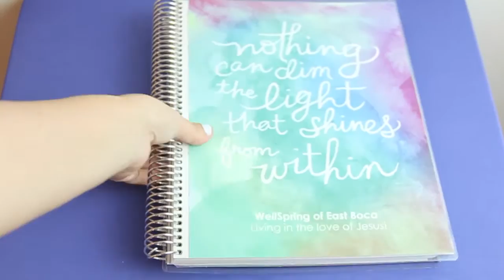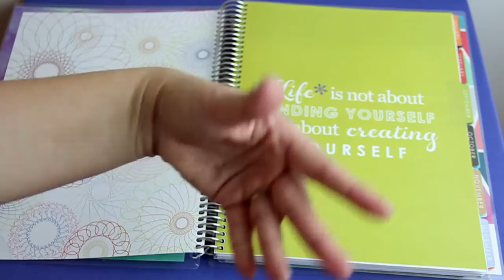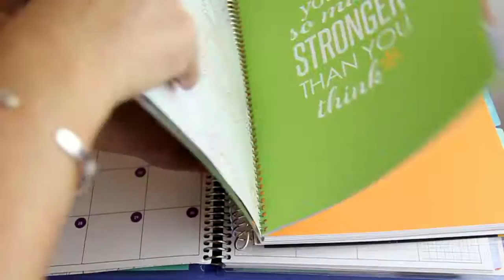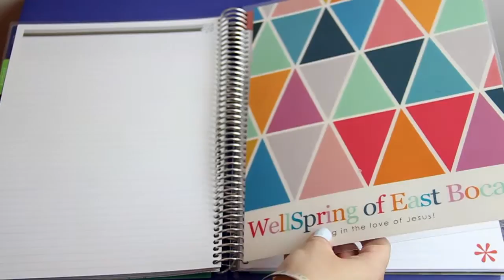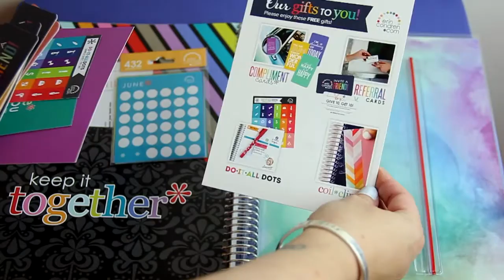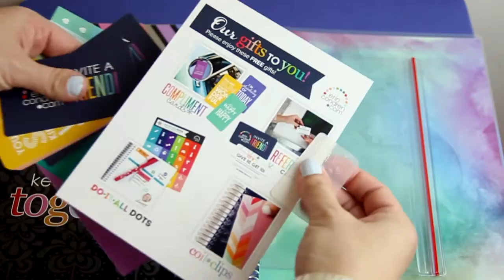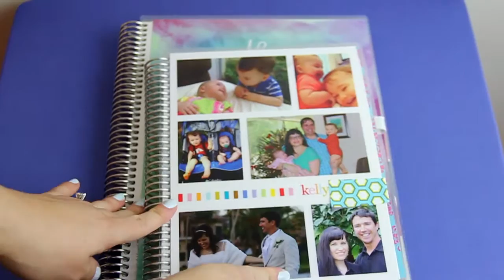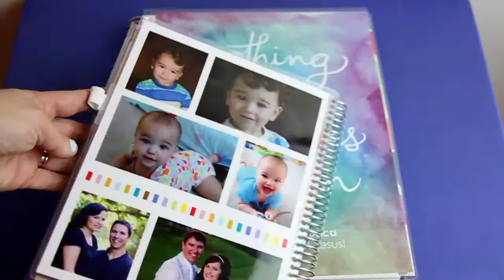Deluxe Erin Condren Notebook with Calendar!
I got my 8.5" x 11" deluxe notebook from Erin Condren in the mail and I am in love with it!!!  I also show my 7"x9" on-th-go notebook which I also really love!